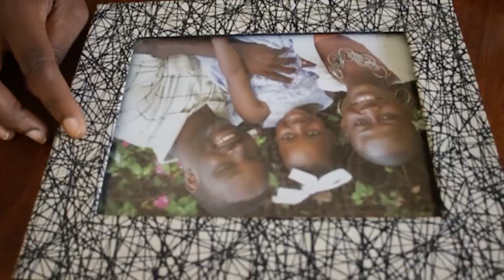INFO PACIFIC 27 AOUT 2019 présenté par Ruth Djinie FILS-AIMÉ - 7H (Journal Français)